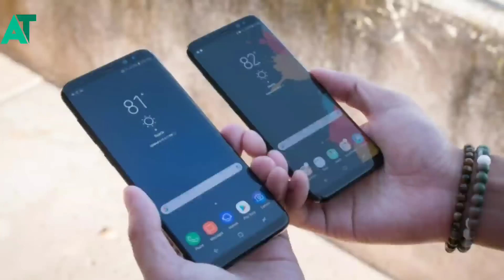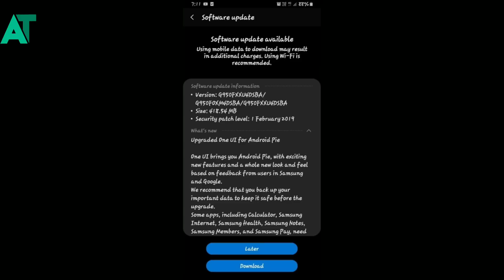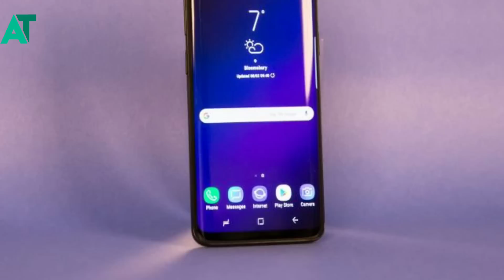Samsung roll out stable Android pie/Samsung one UI for s8 and s8 plus